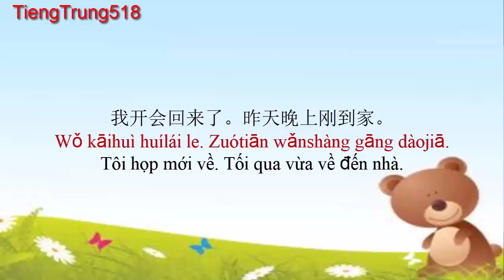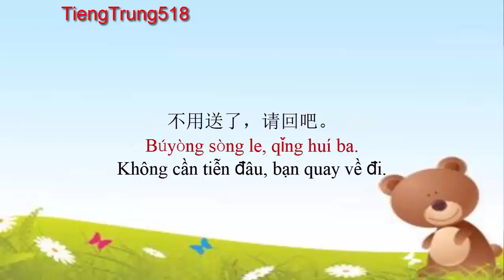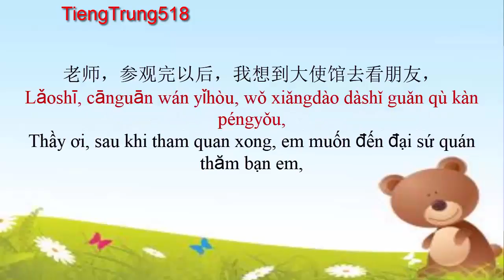Bài khóa giáo trinh Hán ngữ 3 bộ mới - Bài 4 - Tiếng Trung 518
Nếu các bạn tự học tới giáo trinh Hán ngữ 3 mà gặp khó khăn với  việc nhận mặt chữ Hán thì đây chính  là giải pháp dành cho bạn